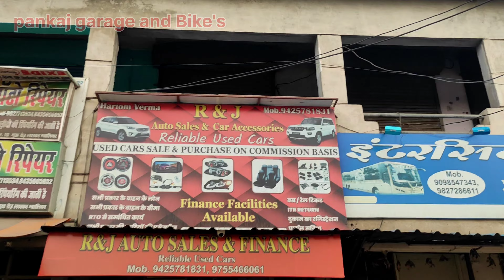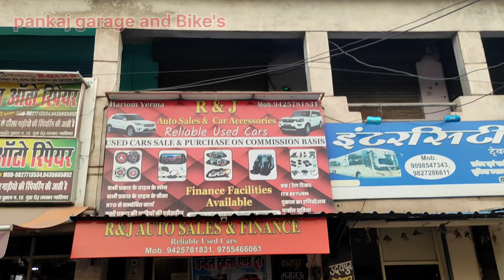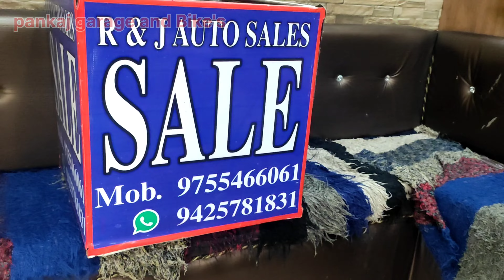Gwalior R&J Auto Sales Pe सबसे सस्ती कार_Ek Baar jarur aaye Dosto_Swift 2020 Top Modal owner review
Guy's एशी Swift Dezire नहीं देखी होगी ये Swift Sell Ho Rahi hai_6.85 lacs ki only_#swiftlover

New Model Maruti Suzuki Swift LXI 2020 Mode

Hello Bhailog,